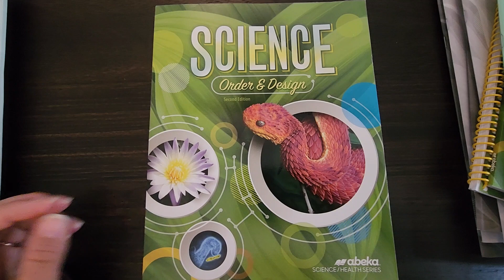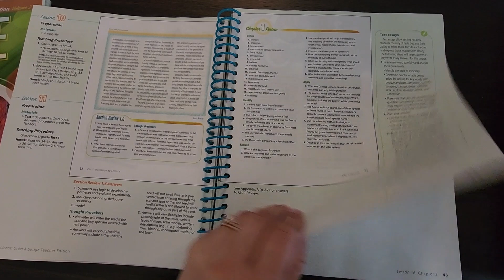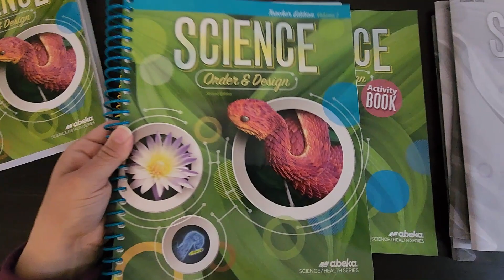Abeka 7th grade Science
Hello, this video will be a quick flip through of the Abeka homeschool science curriculum for 7th grade. parent led. have a blessed day